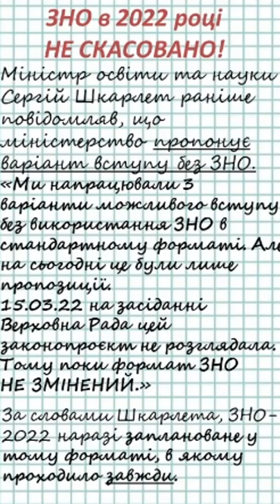ЗНО 2022 все таки відбудеться?! Нова заява Шкарлета про те, чи буде ЗНО та вступні іспити в 2022#нмт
Інформація міняється дуже швидко. Міністр освіти Шкарлет заявив: "Поки ЗНО не скасували. МОН напрацювало 3 варіанти для вступу абітурієнтів.